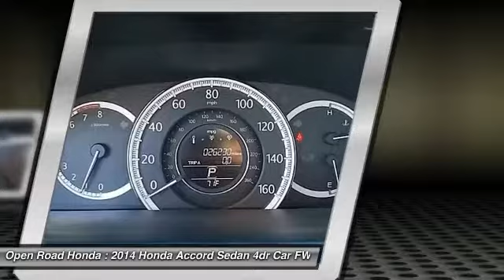2014 Honda Accord Sedan Edison NJ 9238P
2014 Honda Accord Sedan EX-L

FUEL EFFICIENT 36 MPG Hwy/27 MPG City! Excellent Condition, Honda Certified, GREAT MILES 26,230! Alabaster Silver Metallic exterior and Gray interior. Moonroof, Heated Leather Seats, Satellite Radio, Aluminum Wheels, Back-Up Camera AND MORE!PURCHASE WITH CONFIDENCEBalance of original 7-year/100,000-Mile Powertrain Warranty, Additional 1-year/12,000-mile Non-Powertrain Warranty, Vehicle History Report, NO Deductible, 182-Point Inspection and Reconditioning, 24 Hour Roadside Assistance includes, towing, lock-out assistance, tire change and fuel delivery, SiriusXM free three-month trial period on eligible factory equipped vehiclesKEY FEATURES INCLUDELeather Seats, Sunroof, Heated Driver Seat, Back-Up Camera, Satellite Radio MP3 Player, Remote Trunk Release, Keyless Entry, Child Safety Locks, Steering Wheel Controls. Honda EX-L with Alabaster Silver Metallic exterior and Gray interior features a 4 Cylinder Engine with 185 HP at 6400 RPM*. Serviced here, Non-Smoker vehicle, Originally bought here, Balance of Factory Warranty if applicable.EXPERTS CONCLUDEEdmunds.com's review says The 2014 Honda Accord earns top honors in the midsize sedan class with its mix of excellent packaging, superb fuel economy and rewarding performance.. Great Gas Mileage: 36 MPG Hwy.MORE ABOUT USWelcome to Open Road Honda your online source for quality pre-owned automobiles. Our finance sources can accommodate any buyer with problem credit quick approvals and comfortable terms make it easy to drive away in the car of your choice. Open Road Honda is a family owned and operated business that has been in business for years. Our customers are our extended family and we strive to give them the service and attention that they deserve.Horsepower calculations based on trim engine configuration. Fuel economy calculations based on original manufacturer data for trim engine configuration. Please confirm the accuracy of the included equipment by calling us prior to purchase.